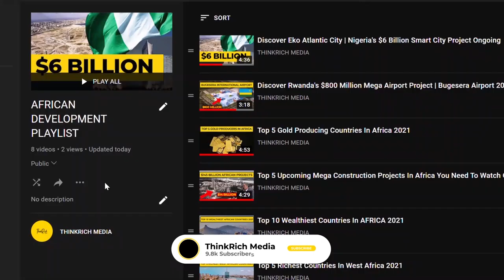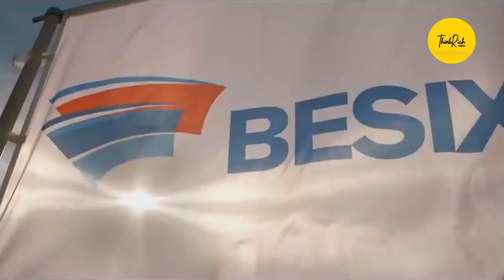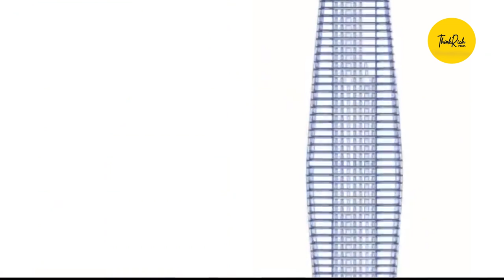Africa's Tallest Skyscrapers | Ivory Coast (Côte d'Ivoire) Constructing The F Tower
Côte d'Ivoire was a forerunner in Africa when it came to private investment in infrastructure. This was made feasible in part by the country's commitment to charge cost-recovery fees for infrastructure services, therefore ensuring their financial sustainability. In the 1990s, private sector contracts for electricity production, power distribution, and railroads were inked, building on SODECI's early success in the water sector. These agreements resulted in greater operational performance and considerable financing for improvements in several areas (ICT, power generation, and water). Most notably, the contracts remained strong during the crisis era, ensuring constant supply. Nonetheless, private investment has dwindled in recent years, and no big new transactions have been made outside of telecoms.

tour f abidjan, LE DEBUT DE CHANTIER DE LA TOUR F D'ABIDJAN